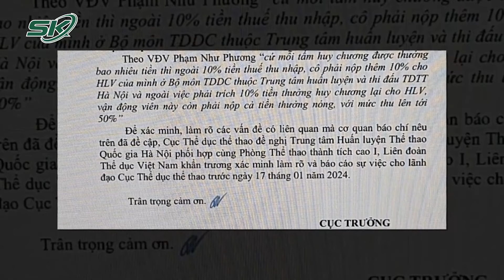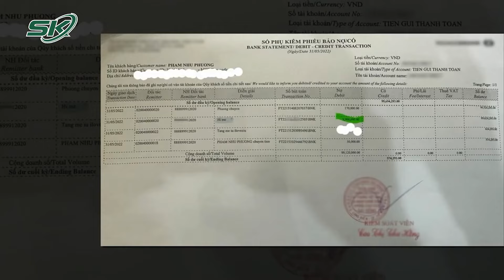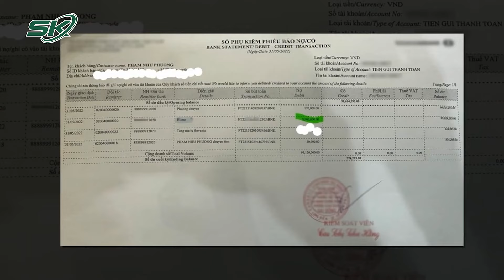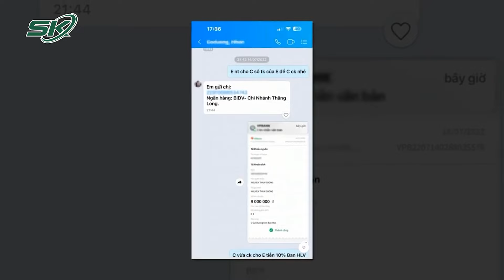Tuyển Thể Dục Dụng Cụ Lập Quỹ Ngoài Quy Định: Có Sự Đồng Thuận Của VĐV Và Gia Đình | SKĐS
SKĐS | Sau khi xác minh việc lập quỹ không có trong quy định ở đội tuyển Thể dục dụng cụ quốc gia, mới đây, Cục Thể dục thể thao đã yêu cầu ban huấn luyện chấm dứt sự tồn tại, hoạt động của tất cả các quỹ này. Được biết, số tiền thu quỹ trên tinh thần “tự nguyện”, có sự đồng thuận của HLV, VĐV, phụ huynh của các VĐV.

Mời quý vị và các bạn xem thêm: Xác Định Danh Tính Th.i Th.ể Nữ Giới Trôi Dạt Vào Bờ Biển Hà Tĩnh